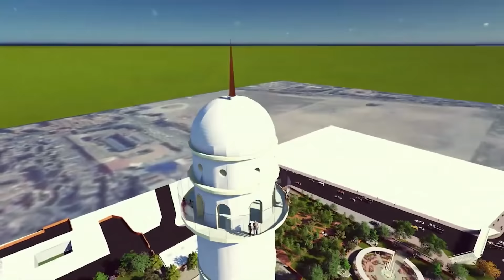यसरी बन्दैछ २२ तल्ले धरहरा : भिजिट गर्दा आउँनेछ धेरै मज्जा Dharahara on the verge of standing again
Interviewer : Anup Bhattarai
Guest :  Janak Deep Parajuli , Jyoti Raj Rai
Camera/Editor: Md. Jalim
Drone Operator  : Sagar